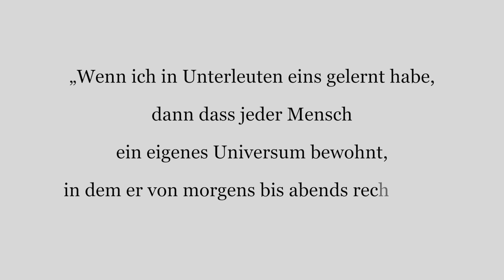"J’ai écrit ce livre car je m’intéresse à la question de l’origine des crimes."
Juli Zeh parle de son nouveau roman *Brandebourg*